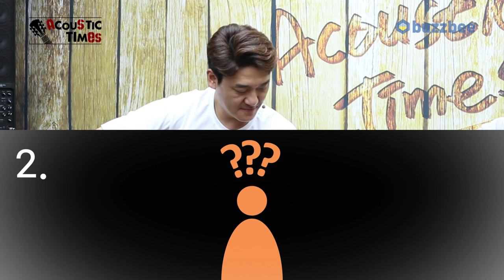[AcousticTimes 1028회] Epiphone 어쿠스틱기타 Texan (USA) VS Masterbilt Texan(인도네시아)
Epiphone 어쿠스틱기타 Texan (USA) ▶
Masterbilt Texan(인도네시아) ▶